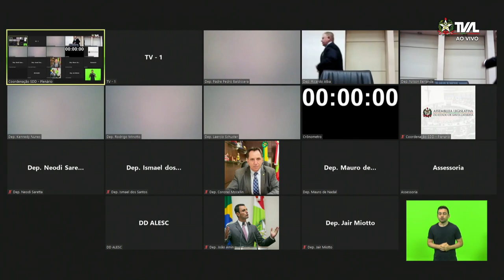Sessão Ordinária - 02/12/21